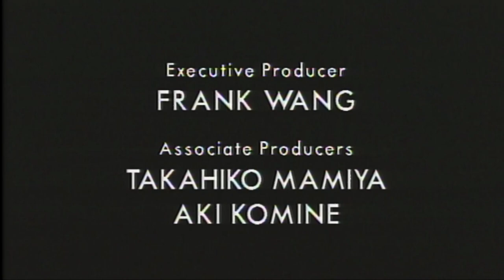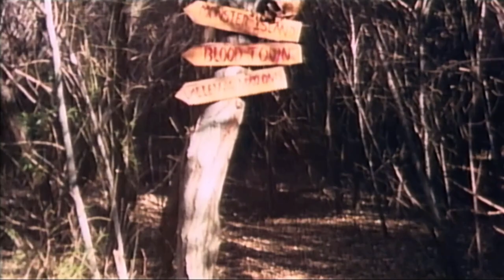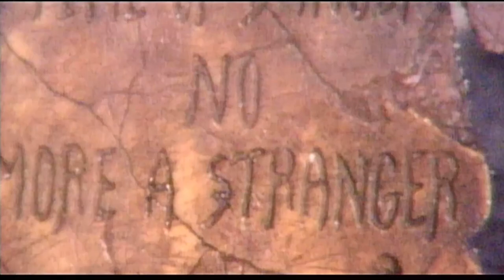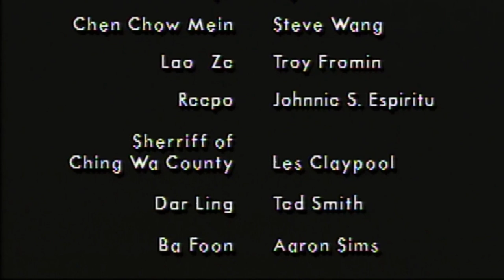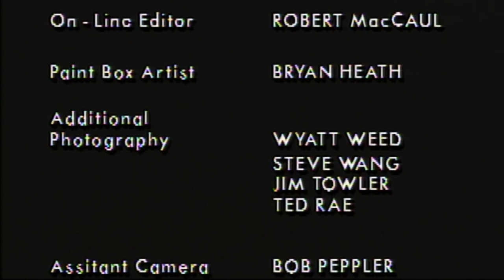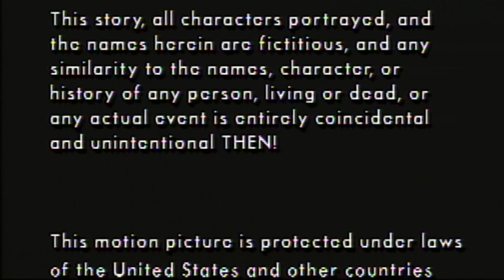FREE TO SEE MOVIES - Kung Fu Rascals (FULL ACTION MOVIE IN ENGLISH | Fantasy | Comedy | Steve Wang)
To restore their village to its former glory, the Kung Fu Rascals must go on a quest to find a power most...BIG. The evil Bamboo Man sends out his forces to teach the Rascals a lesson in kung fu etiquette. Who will triumph? Only the Old Wise Guy knows.

Reminiscent of movies and TV we love from 80s and 90s like Goonies, Hook, and Mighty Morphin Power Rangers.

Director: Steve Wang
Cast: Steve Wang, Troy Fromin, Johnnie Saiko Espiritu